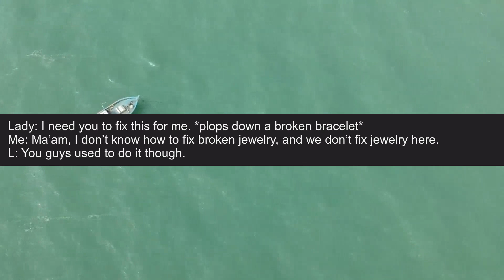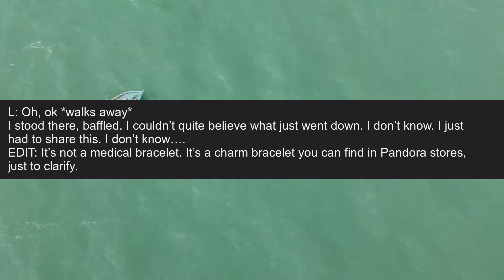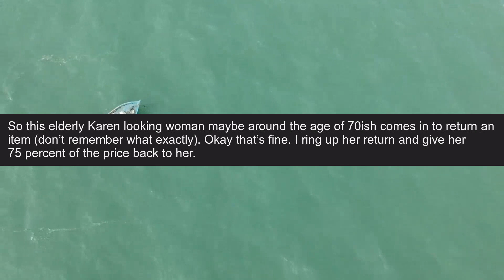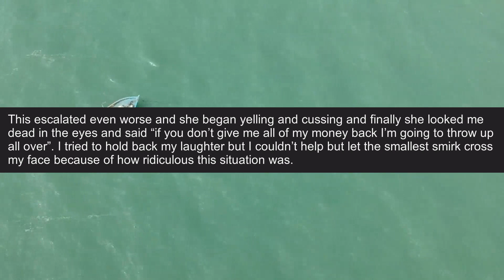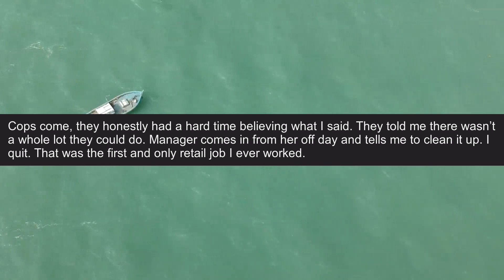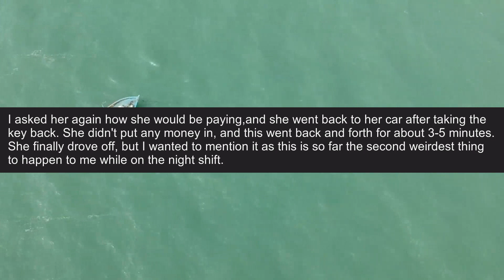SHE WANTS FREE LIGHTERS?! - r/talesfromretail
CREDITS